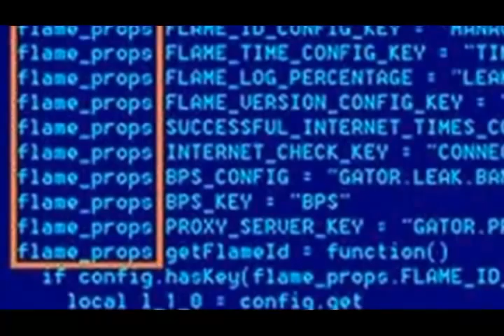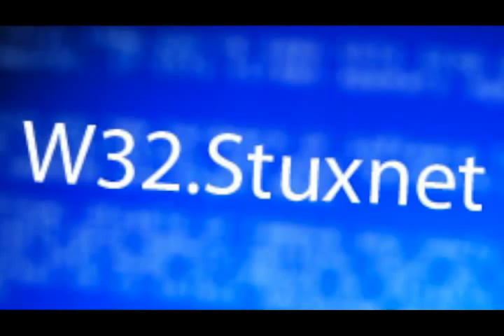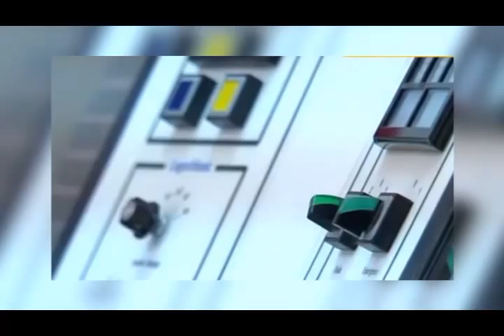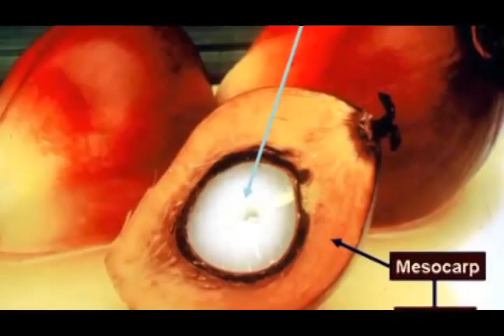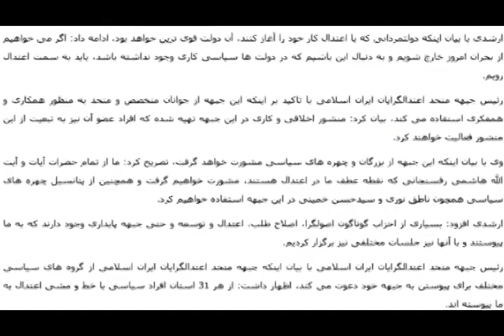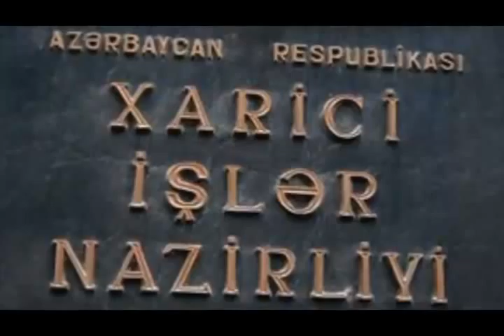تلویزیون ایران فردا - اخبار روزانه ایران و جهان سه شنبه 4 شهریور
نگاهی داریم به مهمترین رویدادها و گزارشهای خبری بیست و چهار ساعت گذشته ایران و جهان . درادامه گزارشهای ویژه‌ای خواهیم داشت از محمدرضا شاهید و مهیستان بختیاری خبرنگاران تلویزیون ایران فردا در فرانسه و ترکیه با ما همراه باشید و دوستانتان را نیز از اخبار روز جهان مطلع کنید .